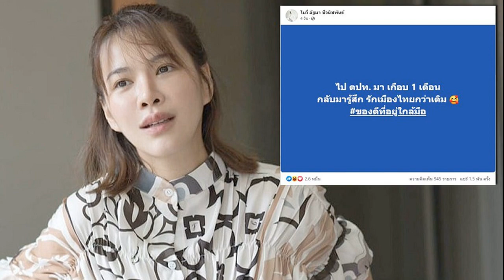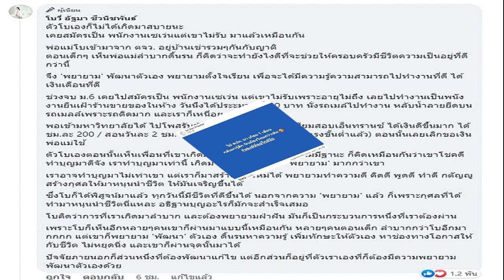โบวี่ อัฐมา ร่ายยาวแจงดราม่า หลังโพสต์ไปตปท กลับมารักเมืองไทยกว่าเดิม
โบวี่ อัฐมา ร่ายยาวแจงดราม่า หลังโพสต์ไปตปท. กลับมารักเมืองไทยกว่าเดิม เมื่อเจอชาวเน็ตเข้ามาคอมเมนต์อย่างหลากหลายในโพสต์

หลังจากกลายเป็นประเด็นดราม่า เมื่อดาราสาว โบวี่ อัฐมา โพสต์ข้อความผ่านเฟซบุ๊กส่วนตัว ระบุว่า “ไป ตปท. มา เกือบ 1 เดือน กลับมารู้สึก รักเมืองไทยกว่าเดิม ของดีที่อยู่ใกล้มือ” เมื่อดาราสาวโพสต์ข้อความไปมีชาวเน็ตเข้ามาคอมเมนต์อย่างหลากหลาย
ล่าสุดดาราสาว โบวี่ อัฐมา ต้องมาโพสต์ชี้แจงในคอมเมนต์แบบร่ายยาวถึงประเด็นนี้ว่า “การรักประเทศไทย ไม่ได้หมายความว่า เราจะหยุดพัฒนาประเทศแต่ยิ่งเรารักประเทศ เราก็ยิ่งอยากจะพัฒนาให้ดียิ่งๆขึ้น (ตามความสามารถที่เราทำได้) ประเทศไทยเรายังมีส่วนที่พัฒนาได้มากกว่านี้อีกเยอะแต่เสน่ห์ดีๆที่เรามีและน่ารักษาไว้ ก็มีมากมายเช่นกัน”

นอกจากนี้โบวี่ยังระบุเพิ่มเติมว่า “ตัวโบเองก็ไม่ได้เกิดมาสบายนะเคยสมัครเป็น พนักงานเซเว่นแต่เขาไม่รับ มาแล้วเหมือนกันพ่อแม่โบเข้ามาจาก ตจว. อยู่บ้านเช่ารวมๆกันกับญาติตอนเด็กๆ เห็นพ่อแม่ลำบากดิ้นรน ก็คิดว่าจะทำยังไงดีที่จะช่วยให้ครอบครัวมีชีวิตความเป็นอยู่ที่ดีกว่านี้จึง ‘พยายาม’ พัฒนาตัวเอง พยายามตั้งใจเรียน เพื่อจะได้มีความรู้ความสามารถไปทำงานที่ดี ได้เงินเดือนที่ดีช่วงจบ ม.6 เคยไปสมัครเป็น พนักงานเซเว่น แต่เขาไม่รับเพราะอายุไม่ถึง เลยไปทำงานเป็นพนังงานยืนเฝ้าร้านขายของในห้าง วันนึงได้ประมาณ 250 บาท นั่งรถเมล์ไปทำงาน หลับน้ำลายยืดบนรถเมลล์เพราะรถติดมาก และเราก็เหนื่อยพอเข้ามหาวิทยาลัยได้”

“ไปโพสต์รับจ้างสอนพิเศษให้เด็กเตรียมสอบเอ็นทรานซ์ ได้เงินดีขึ้นมาก ได้ ชม.ละ 200/สอนวันละ 2 ชม. รวมได้ 400 บาท (มากกว่าค่าแรงขั้นต่ำแล้ว) ตอนนั้นเลยเลิกขอเงินพ่อแม่ใช้ตัวโบเองตอนนั้นเห็นเพื่อนที่เขาเกิดมาสบายเลย เพราะพ่อแม่มีฐานะ ก็คิดเหมือนกันว่าเขาโชคดี ทำบุญมาดีจัง เราทำบุญมาเท่านี้ เกิดมาได้เท่านี้ ก็ต้อง ‘พยายาม’ มากกว่าเขาเราอาจทำบุญมาไม่เท่าเขา แต่เราก็มาสร้างเอาใหม่ได้ พยายามทำความดี คิดดี พูดดี ทำดี กตัญญู สร้างกุศลให้มาหนุนนำชีวิต ให้มันเจริญขึ้นได้”

“ซึ่งโบก็ได้พิสูจน์มาแล้ว ทุกวันนี้มีชีวิตที่ดีขึ้นได้ นอกจากความ ‘พยายาม’ แล้ว ก็เพราะกุศลที่ได้ทำมาหนุนนำชีวิตนี่แหละ อธิฐานบุญอะไรก็มักจะสำเร็จเสมอโบคิดว่าการที่เราเกิดมาลำบาก และต้องพยายามฝ่าฟัน มันก็เป็นกระบวนการหนึ่งที่เราต้องผ่านเพราะโบก็เห็นอีกหลายๆคนเขาก็ผ่านมาแบบนี้เหมือนกัน หลายๆคนตอนเด็ก ลำบากกว่าโบอีกมากกกก แต่เขาก็พยายาม ‘พัฒนา’ ตัวเอง ดิ้นรนหาความรู้ เพิ่มทักษะให้ตัวเอง หาช่องทางโอกาสให้กับชีวิต ไม่หยุดนิ่ง และเขาก็ผ่านจุดนั้นมาได้ปัจจัยภายนอกก็ส่วนหนึ่งที่ต้องพัฒนาแก้ไข แต่อีกส่วนก็อยู่ที่ตัวเราเองที่ก็ต้องมีความพยายามพัฒนาตัวเองด้วย